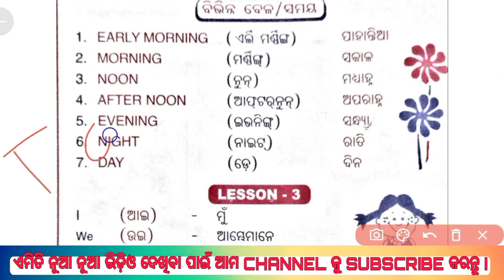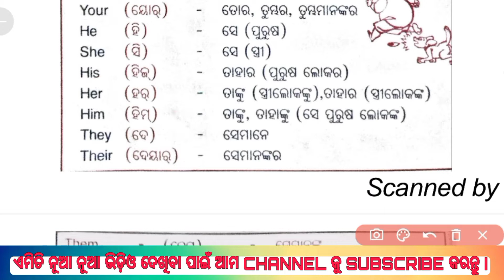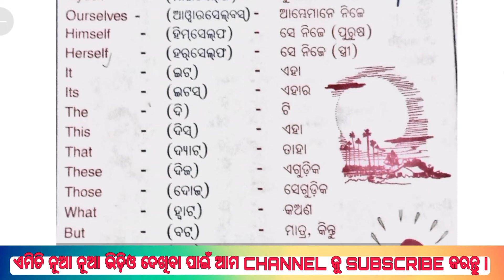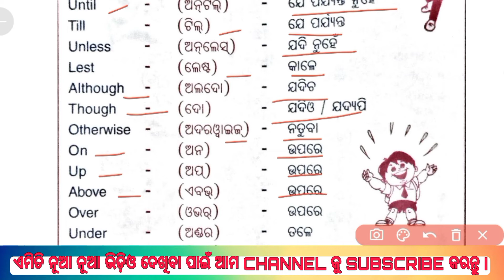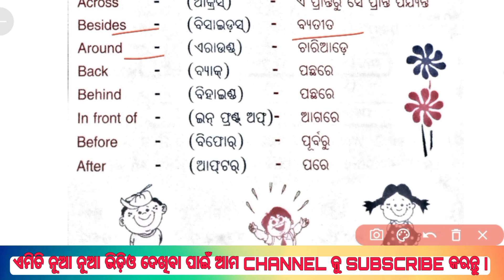Basic English Words In Odia !! English Words In Odia !! Daily English Words !!